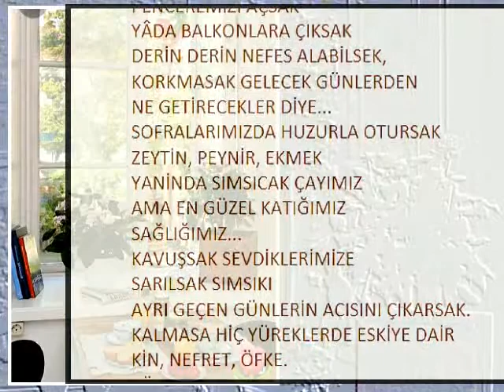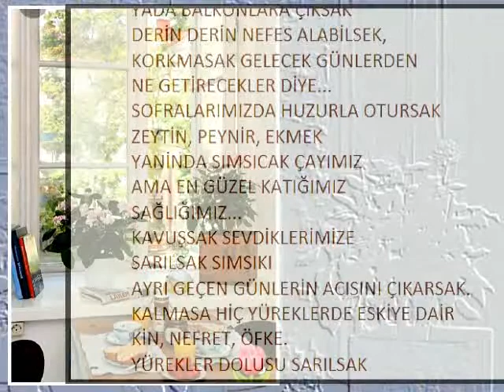MEHMET DURA-"SON BULSA"-(Şiir)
ŞİİR: GÜLSEREN DERELİ